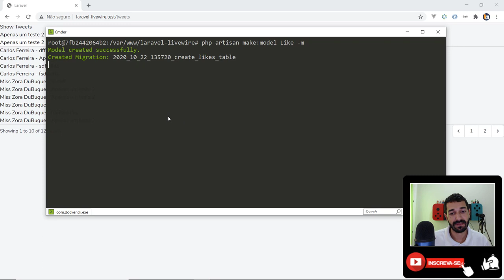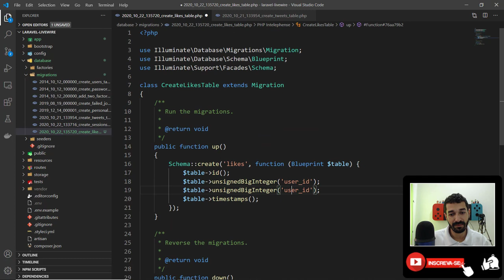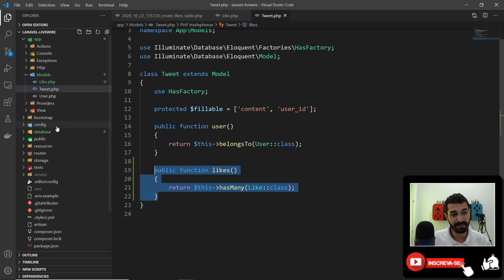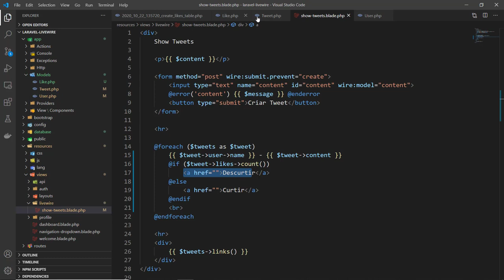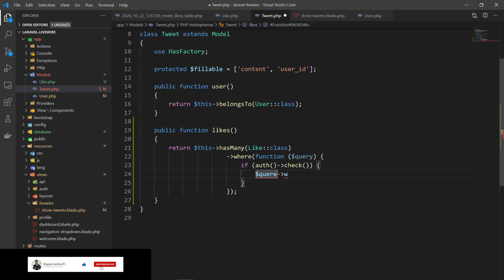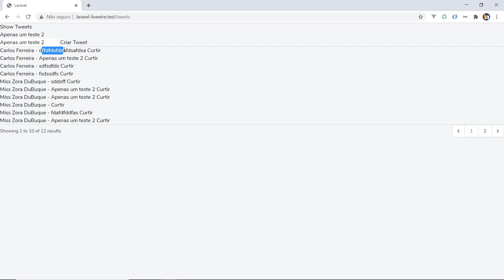12 - Opção de Like e Dislike no Laravel Livewire